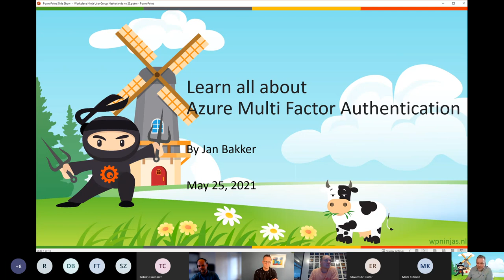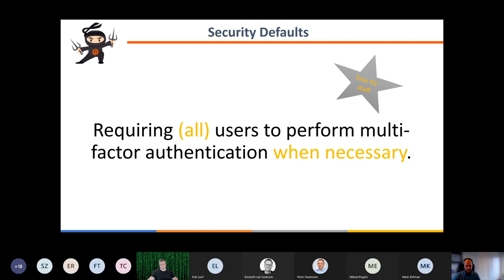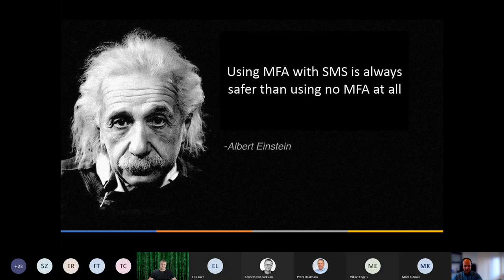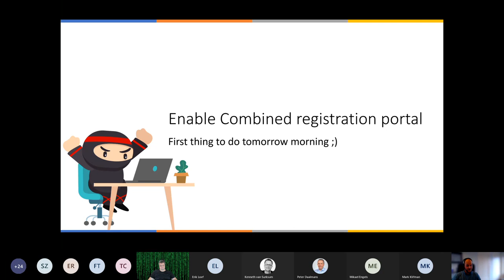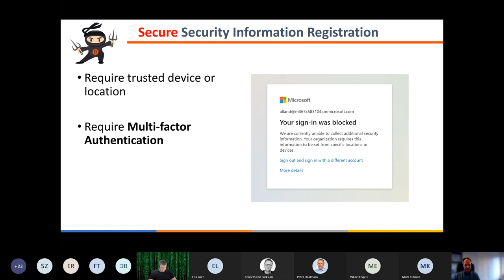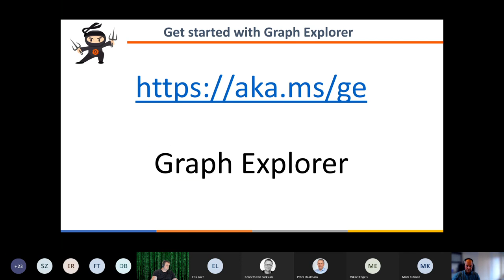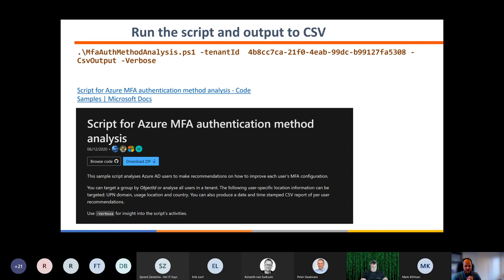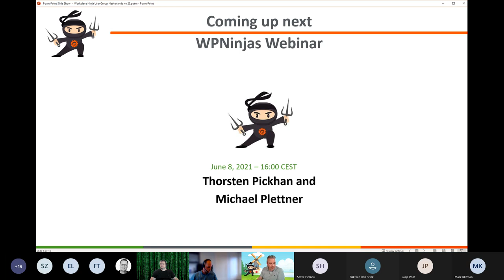WP Ninjas NL Tuesdays Webinar featuring Jan Bakker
Subject: All about Azure MFA

Abstract: In this session you will learn all about Azure MFA. We take a look at the different ways to do a proper rollout, and we also look back at some challenges around covid-19 and working from home.
Next to that you will learn various tips and tricks about the combined registration portal for MFA and SSPR, Conditional Access and Identity Protection. As icing on the cake, we’ll dive into Graph API and Power Automate to check out the possibilities regarding MFA authentication methods.